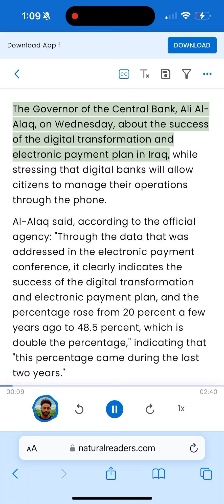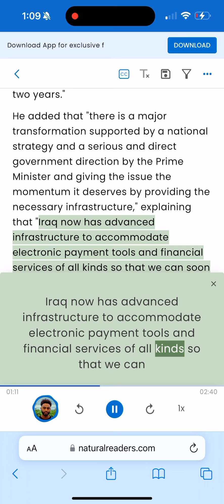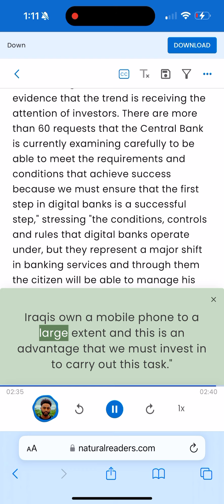Digital is good Iqd